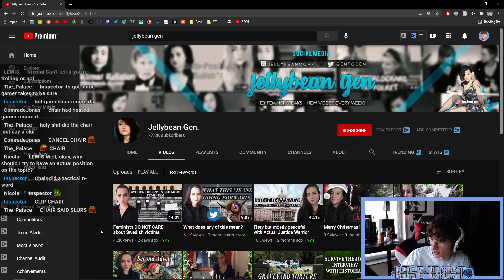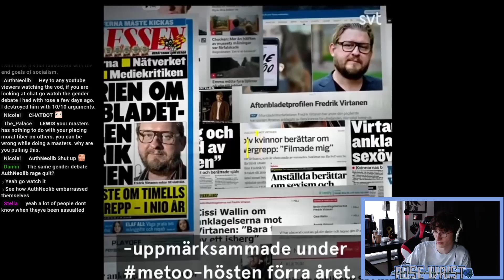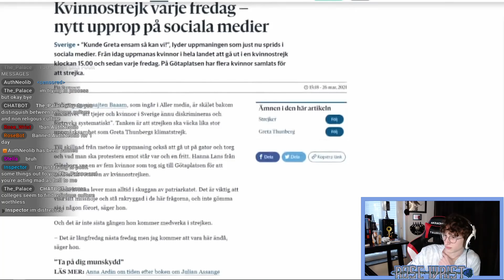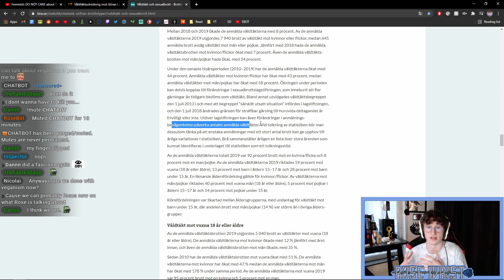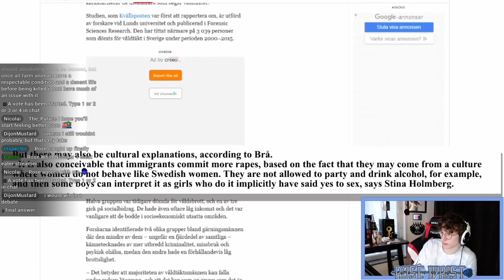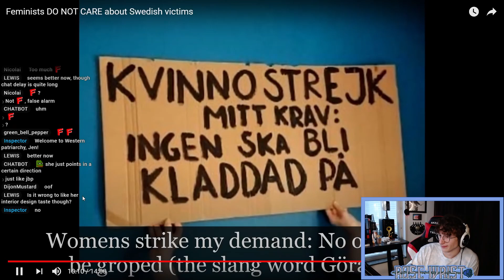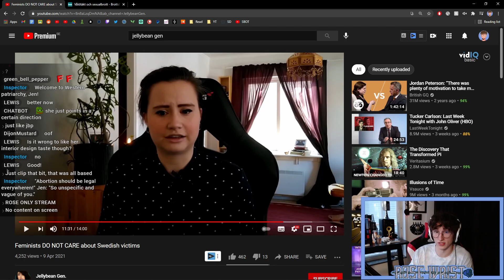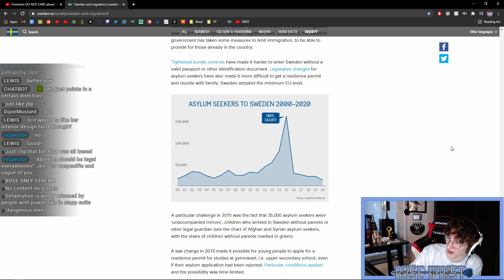Me Too was VITAL | Responding to Jellybean Gen on Swedish Feminism